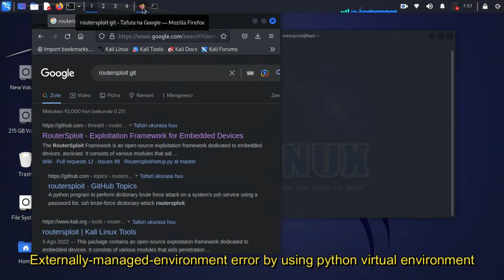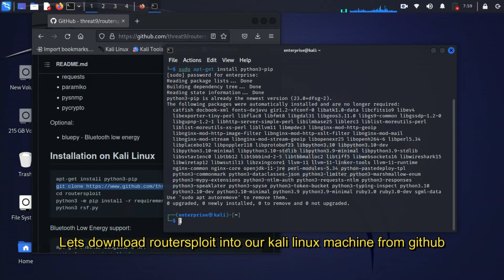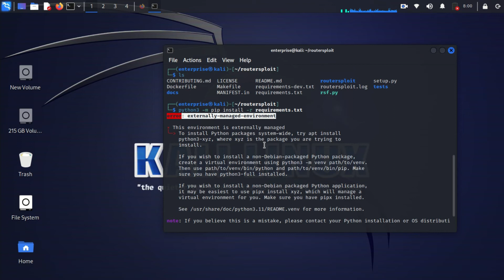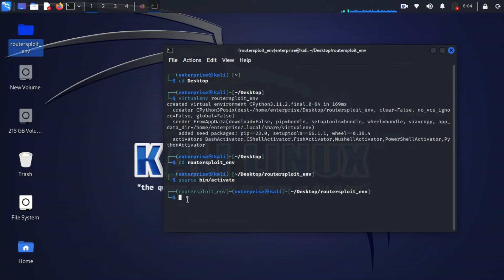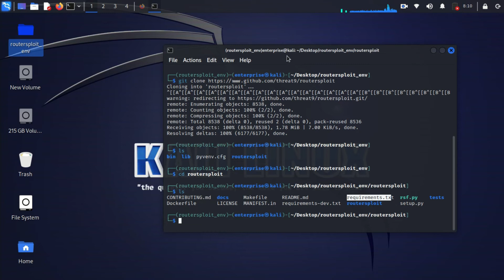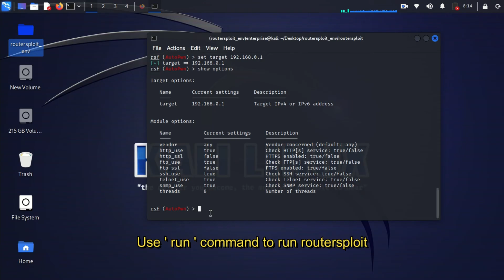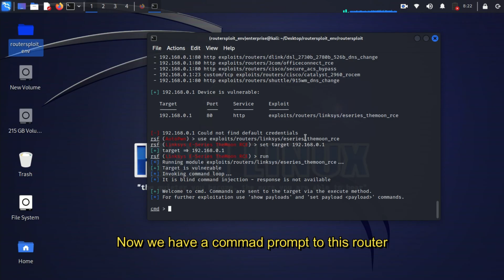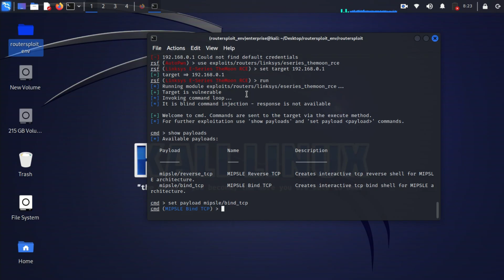Router Hacking Made Easy with RouterSploit: Unlocking Router Vulnerabilities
In this video we will be using router sploit to autimatically scan router vulnerabilities and try to exploit them. I will cover how to solve the error: externally-managed-error by installing and using  a python virtual environment.